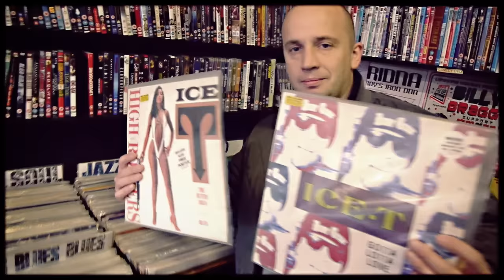Slums Attack - HSMTO (prod. DJ. Decks)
RPS Enterteyment/La Bomba Studio z wielka radością prezentuje najnowszy klip zespołu Slums Attack do utworu „HSMTO". Obrazek promuje rozszerzoną o instrumentalny cd platynowy album „Reedukacja". Wszystkie zdjęcia powstały podczas trasy na terenie Europy (22 miasta w 12 krajach) plus kilka koncertów w kraju (m. in: Terrorym Fever 2 oraz RE- TURN w Radomiu i Katowicach). Credits: zdjęcia: DJ. Decks, Gandzior, Paulina Andrzejewska, montaż:  Dariusz Działek, kolory: Adam Żurawiecki.